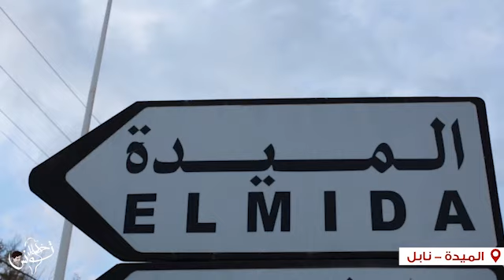موائد الإفطارفي الميدة بولاية نابل‎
موائد الإفطار اللي تنظمها جمعية خليل تونس متواصلة في شهر رمضان الفضيل شهر الخير والبركة وبعد ما تنظمت في عدة مناطق من الجمهورية مائدة الإفطار المرة هاذي كانلها موعد مع الميدة من ولاية نابل وين شقينا الفطر مع أخواتنا اللي جاو من كل بلاصة. 🕌🕋📿
مائدة تزينت بكل خير وأجواء رمضانية كبيرة عرفتها الميدة اللي تشرفنا بتواجد أهاليها بأعداد كبيرة وفرحنا بالترحاب المميز اللي إستقبلونا بيه.🙏✊🇹🇳